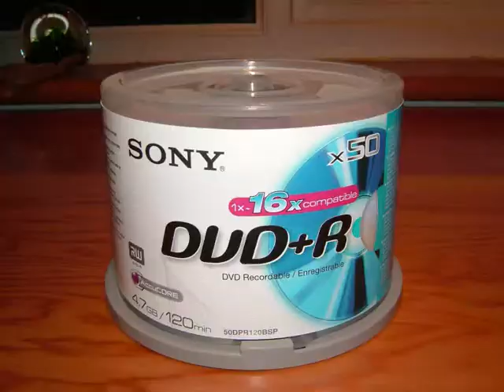Stack Of Cd's Stop motion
A short stop motion animation of a stack of cd's that goes down then up.